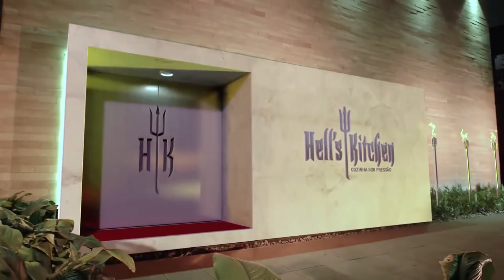Hell's Kitchen | Cozinha Sob Pressão - Temporada 3 - Episódio 9 (Parte 2)